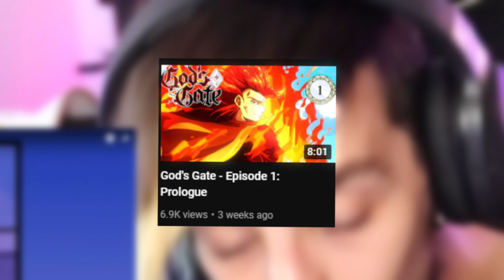Seymor Skinner's Bizarre LUNCHEON!!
yare yare da- WHAT THE F

👍 FIND ME HERE:
📝 Need a network? Apply here!
Crafting Vegeto
BP 90037
66050 PERPIGNAN CEDEX
FRANCE